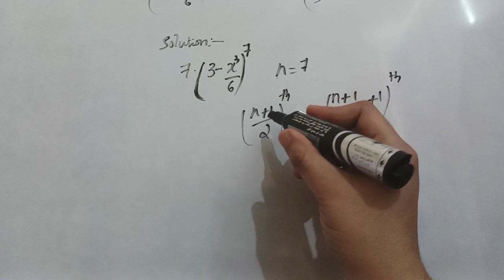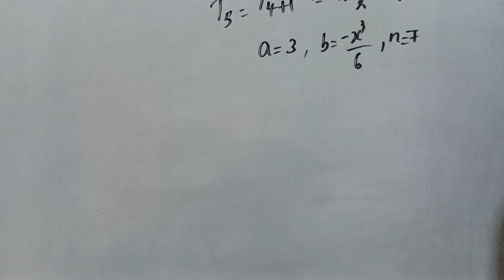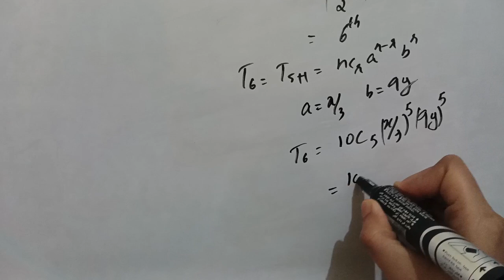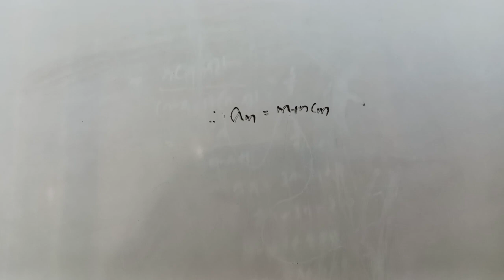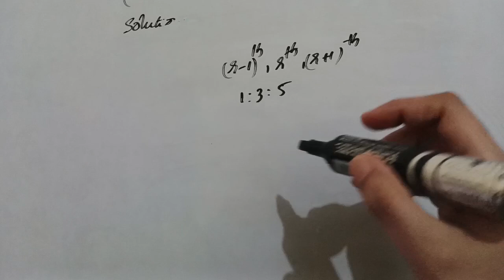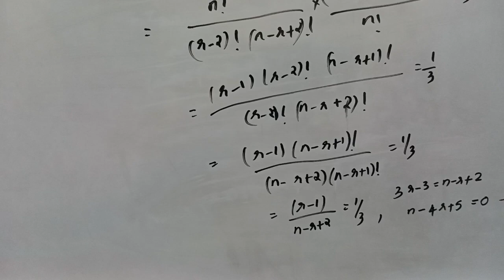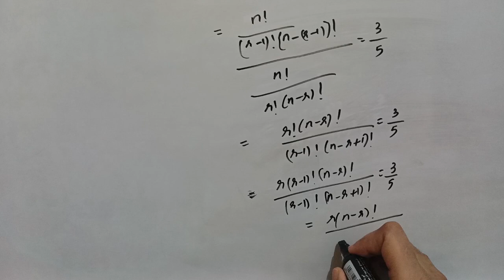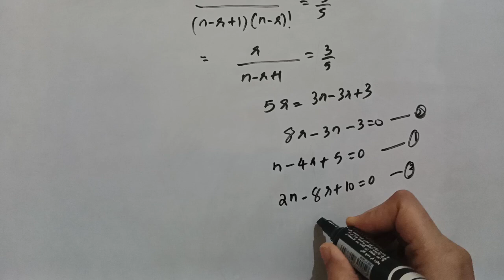Exercise 8.2,Binomial theorem,plusone,mathematics